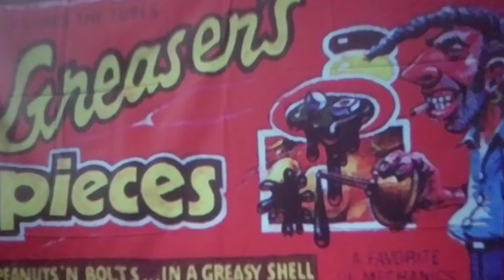"Nuts and Bolts"...